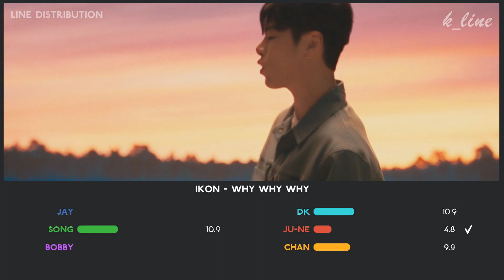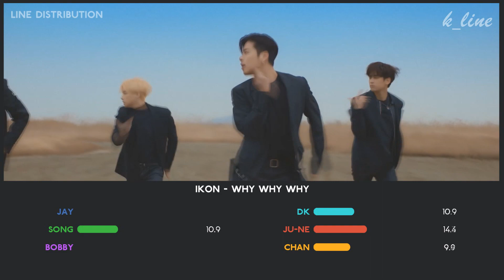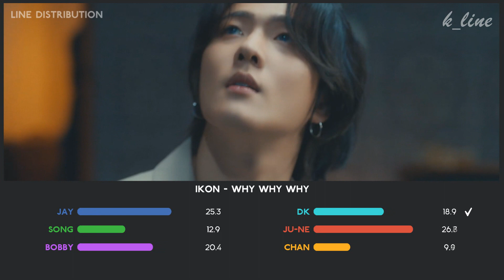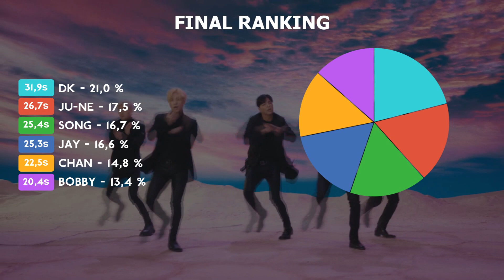iKON - Why Why Why | Line Distribution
Do you like Why Why Why's line distribution ?

Song : Why Why Why (왜왜왜)
Artist : iKON
Album : [Single]
Outro : Why Why Why